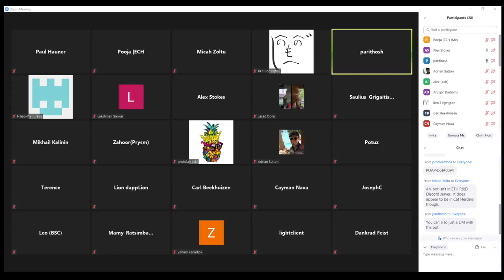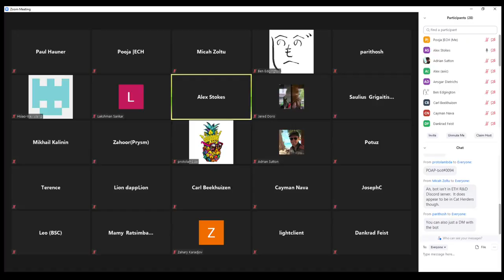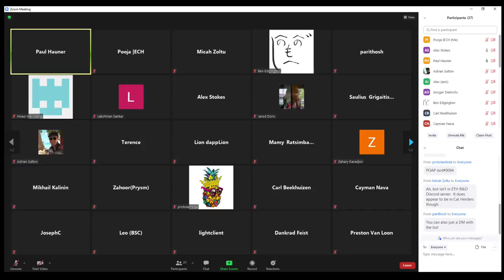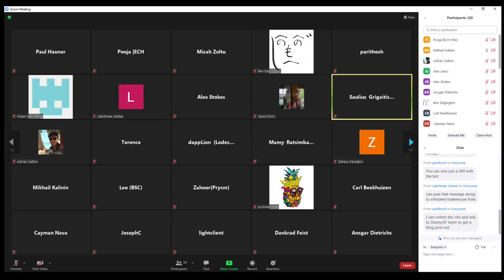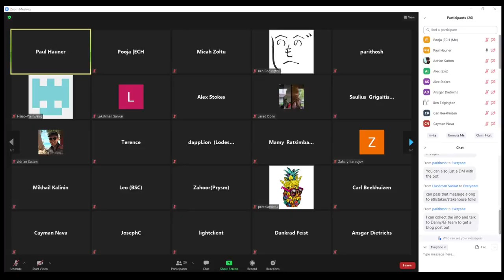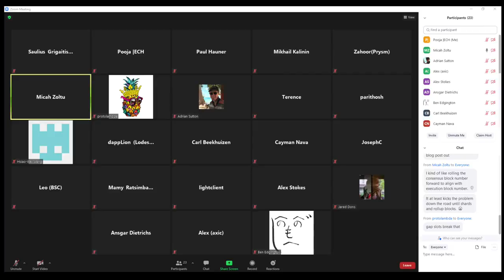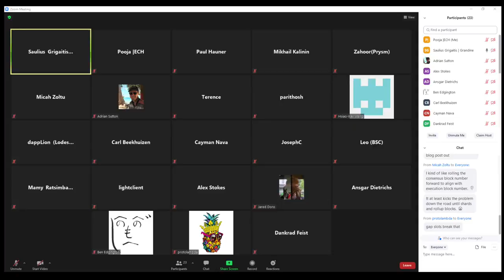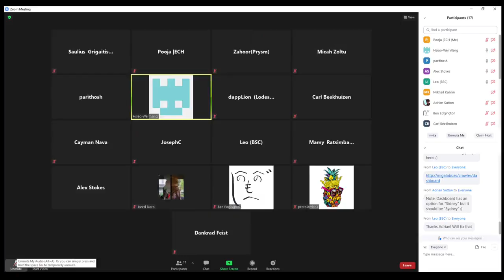Eth2.0 Call #69 [2021/7/29]